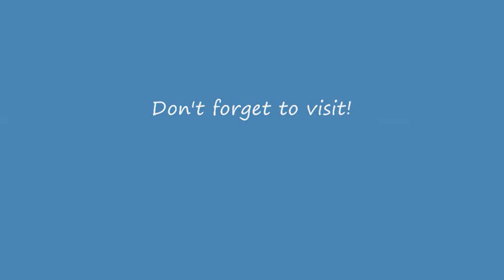How To Draw A Creepy Monster Video 1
How to draw a creepy monster part one of two.

The beginning sketches of drawing a creepy monster begin here, so watch the drawing develop into a very creepy looking monster.